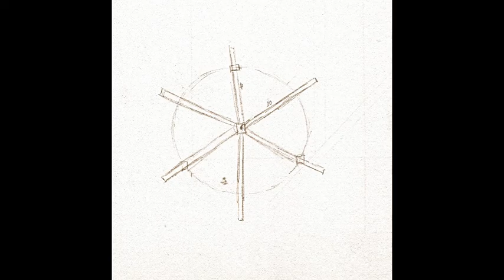"Dreams To Life"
Another Chuck original, mando, harmonica and vocals.